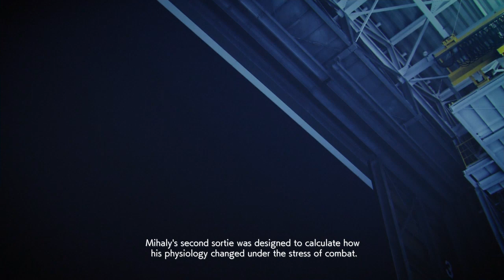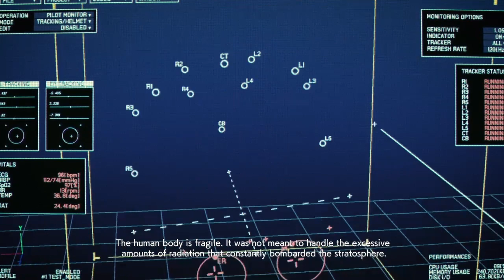ACE COMBAT 7 ep 13